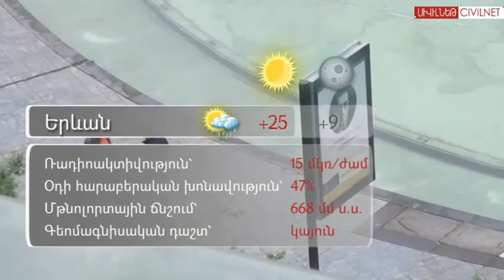Մայիսի 5-ի առավոտը. շնորհավորում ենք մանկաբարձներին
Մայիսի 5-ը Մանկաբարձի համաշխարհային օրն է:
«Հայ գիրք» գրախանութում կանցկացվի հանդիպում-քննարկում արձակագիր, գրականագետ Հրաչյա Սարիբեկյանի հետ:
Կոմիտասի անվան  ազգային լարային քառյակը 90 տարեկան է: